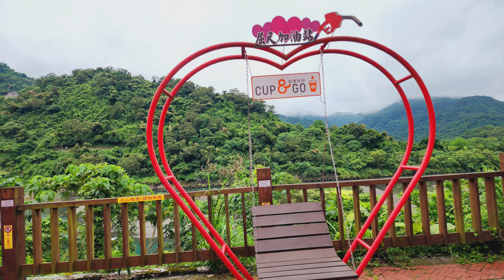鄭如儀 從前(2024年5月21日屈尺濛濛谷一日遊)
2023年2月12日
那些年那些歌
鄭如儀 臉書